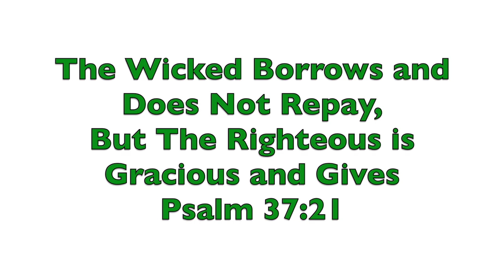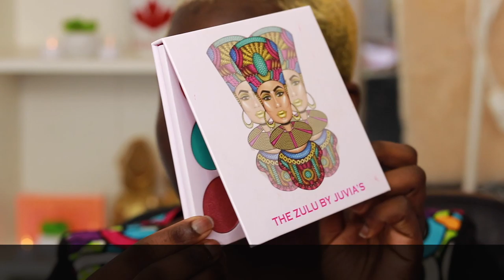UNIVERSE CHOOSES MY MAKEUP CHALLENGE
ALSO COMMENT ON INSTAGRAM!
I would be choosing at random. LOVE YOU!!

IF YOU ENJOYED THIS VIDEO  -- LIKE IT

LIST OF PRODUCTS USED:

BROWS
Anastasia Dip Brow Pomade - Granite

**PRODUCTS USED **

JUVIAS PLACE NUBIAN 3 CORAL PALETTE
JUVIAS PLACE ZULU PALETTE
JUVIAS PLACE I AM MAGIC FOUNDATION (CHAD & MALI)
JUVIAS PLACE I AM MAGIC CONCEALER (J8)

PS: (All My Looks are Dark Skin/WOC friendly)